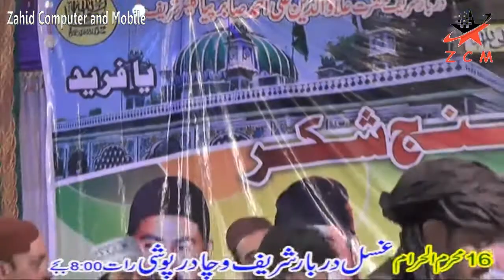Mera Dhol Mahi Mere Man Ka Raja Zamane Ka Sultan Ghanj e Shakar Hai, Imran Ali Faryad Ali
Urs Mubarak of Pir Syed Muhammad Hussain Shah organized the 17th Muharram in Chak No 118 JB Bathan, Faisalabad. The program is organized by Syed Ali Nawaz. Qawwali was presented by
Imran Ali Faryad Ali, Videos uploaded, Zahid Dhillon